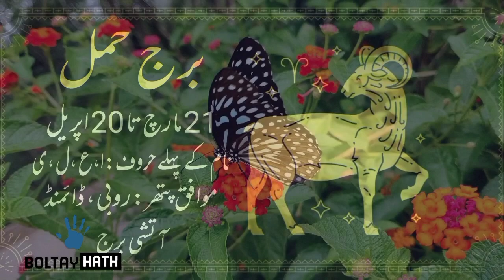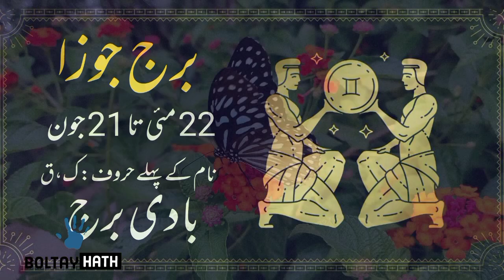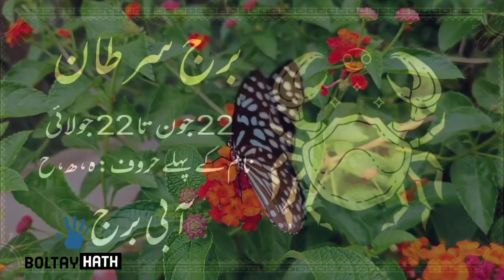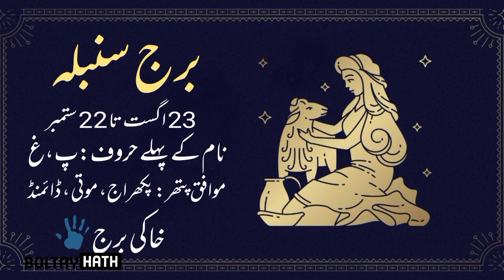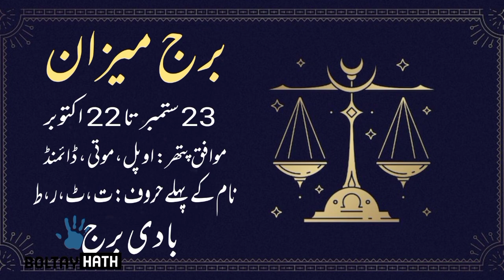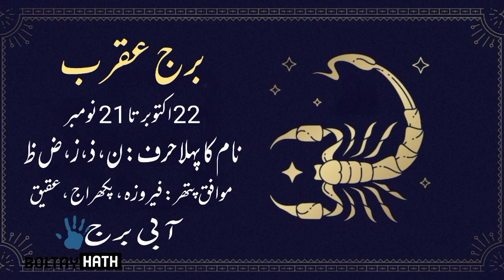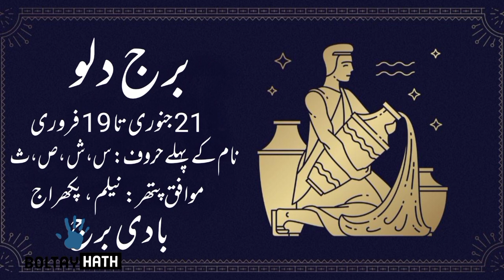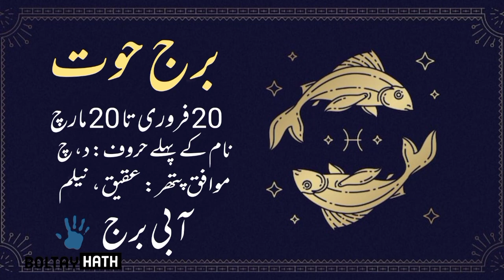31 July 2023 || Daily Horoscope In Urdu 2023 || Aj Ka Din Kaisa Rehega 2023 || Boltay Hath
31-07-23 Horoscope
Astrology
Love Horoscope